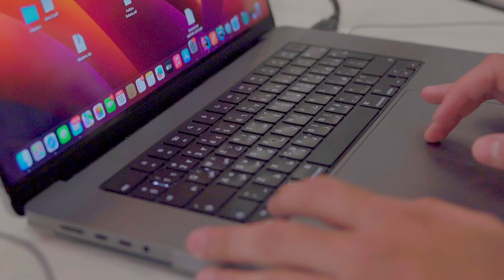عيش التخصص... عيش علوم الكمبيوتر! (الجزء الثاني)